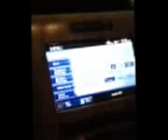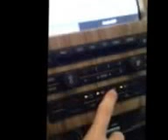Video is of stock #12302, a 2011 Ford F150 with a 5.0L engine.  It is a 4x4 vehicle with only 9461 miles